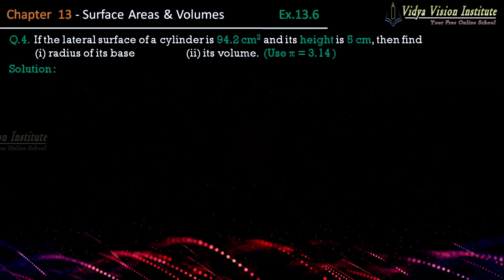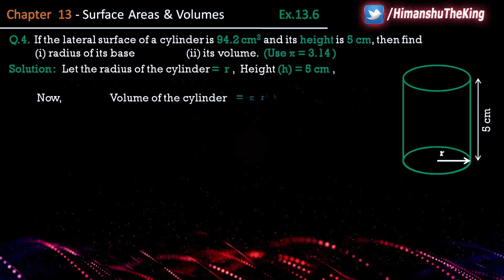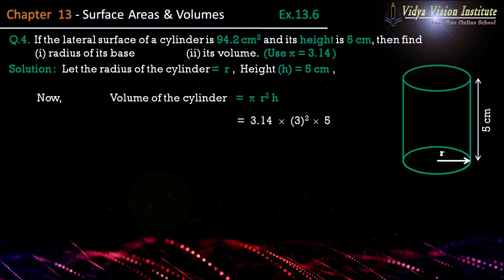Class 9 Maths, Exercise 13.6 - Q 4 🌟 Surface Areas and Volumes 🌟 NCERT, CBSE 🎯